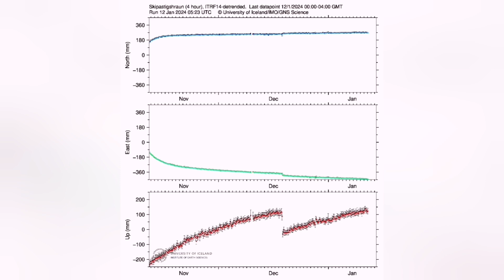When And Where Magma Will Be Erupting Next, Iceland Hagafell Grindavik Fissure Volcano Eruption